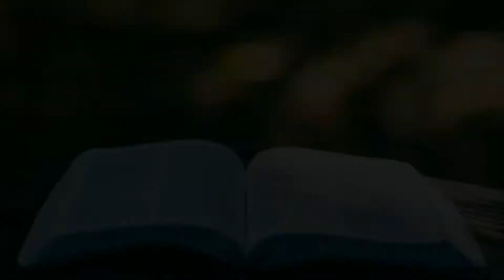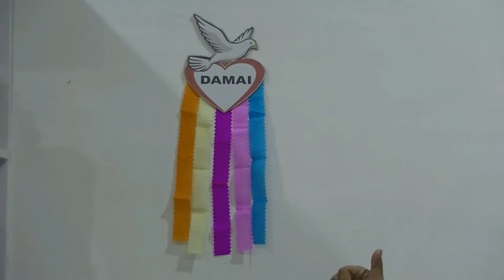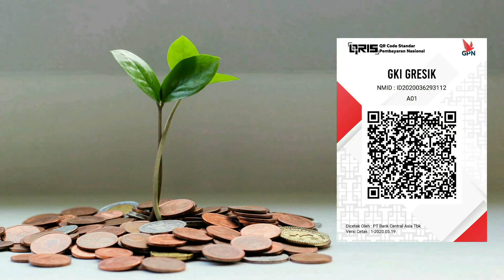Ibadah Anak Minggu, 18 April 2021 | Damai Bersama Yesus | Kak Wiwid | Kls Kecil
Halo adik-adik sekolah minggu GKI Gresik, bagaimana kabarnya? kakak harap adik-adik semua sehat selalu ya. Meakipun hari ini kita masih sekolah minggu secara online, tapi adik-adik harus tetap semangat dan bersukacita ya.

Ibadah Anak Minggu, 18 April 2021
Tema : Damai Bersama Yesus
Bacaan : Yohanes 20 : 19-23

WL : Kak Nita
Firman : Kak Wiwid
Aktivitas : Kak Novie

Persembahan dapat disalurkan melalui rekening GKI Gresik ;
BCA KCU Gresik AC. 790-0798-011 an GKI Gresik atau scan QR Code yang tertera pada video